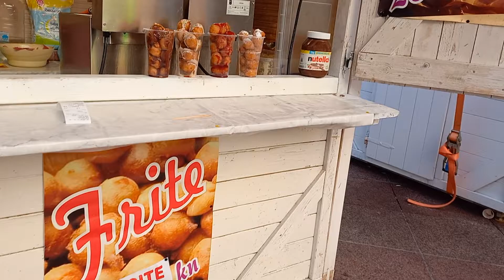Ventas navideñas en Rijeka🇭🇷🤩